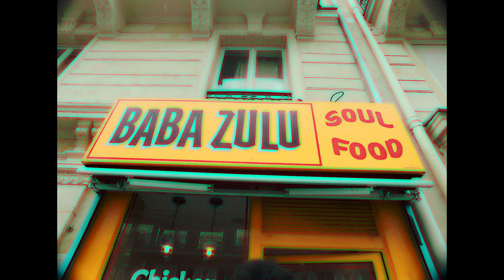LA BOURSE - MARLEY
CHASSEUR2RÊVES II 🏹

RÉAL:
CAMERAMEYA

PROD :
​CHAPO / SKUNA / FINVY

MIX/MASTER :
LOUIS CLEMENT

J’suis le fils de Marley je suis le fils de Wayne
 Ils s’en foutent de ta peine ils veulent ta paye
Il faudrait que ça pète avant que ça pète
Il faudrait que ça pète avant que ça pète en vrai

Je voudrais faire comme Wu-Tang à moi tout seul
Rdv a l’adresse je met la boussole
Je suis grave entouré, je me sens si seul en vrai
Si je t’ai fait du mal à moi même je m’en fais
Je vois pas de différence entre la vendre et la prendre
Tu sais je vais rien t’apprendre
La Town c’est pas des prank
Marcher sur des seringues
Comment rester serein ?
Mon reflet dans du sang
Est-ce que tout ça a du sens ?

Lifestyle d’un mec de Kingston
La critical avec la Winston
Je vais plus trop parler
Maintenant ça va barder
L’argent et la raison faut la garder

J’suis l’fils de Marley, j’suis fils de Wayne
Il faudrait que ça pete avant que ça pete
Il faudrait que ça pete avant que ça pete en vrai

On s’est connu par terre
Qui sont mes partenaires ?
Ils te soutiennent quand ça pète
Personne quand t’es par terre

Un pas de crunk comme Lil Jon
Franklin est devenu Alton
On se fait la malle, les Dalton
On est les Bills, t’es Falcon
Il m’a donné l’étage, cet enfoiré, pas le code
J’dis à la tour basta !
Cette routine rend instable
Attend j’ai déjà un fils, j’vais pas laisser mes empreintes
Ils exhibent l’argent des gens, ces mecs font des empreints

La criticale avec la Winston
J’vais plus trop parler

J’suis l’fils de Marley, j’suis l’fils de Wayne
Il faudrait que ça pète avant que ça pète en vrai (x2)